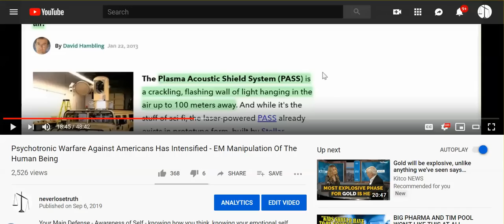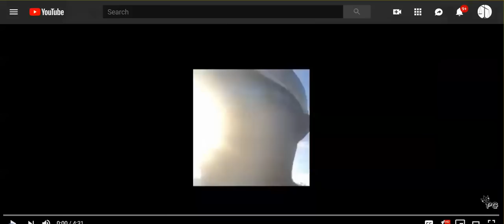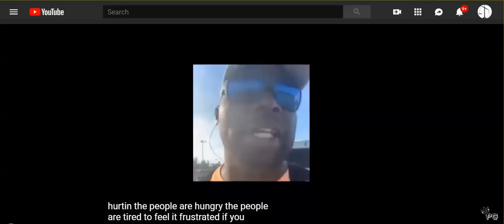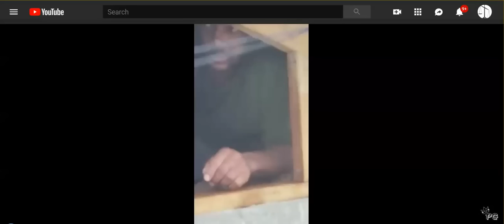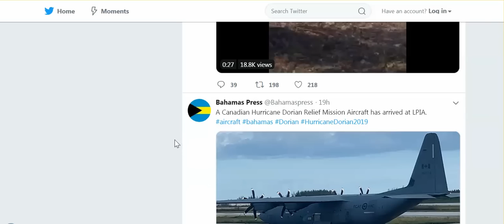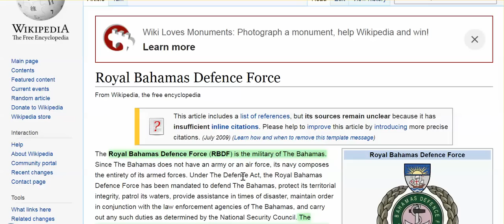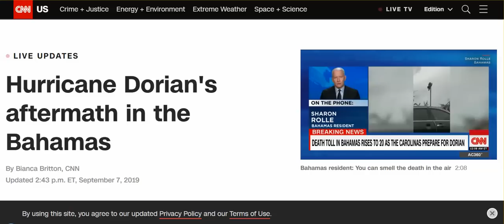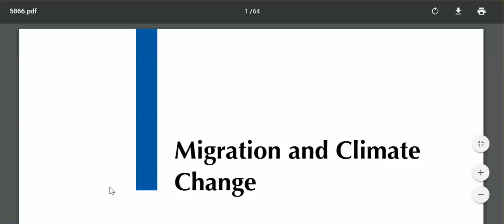'Light Wall,' HAARP Man, Bahamians Desperate - Where's Their Commander - The Queen? Outerbanks Hit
If you can't handle hearing frustrating, cursing, don't watch this video.

file:///C:/Users/user/Downloads/5866.pdf